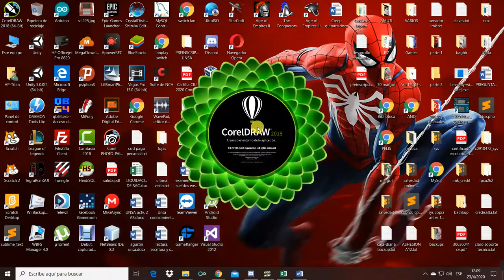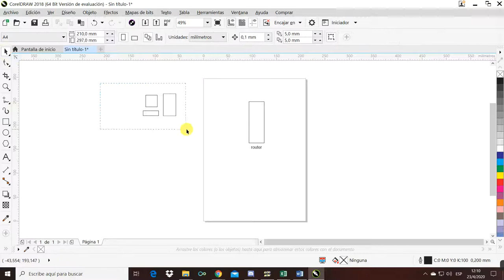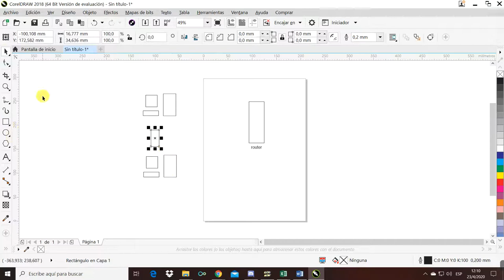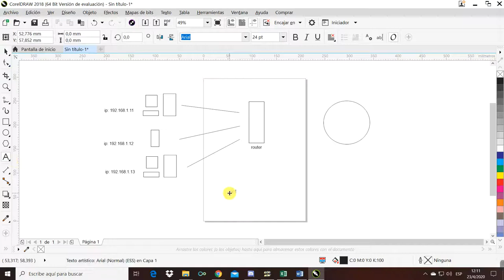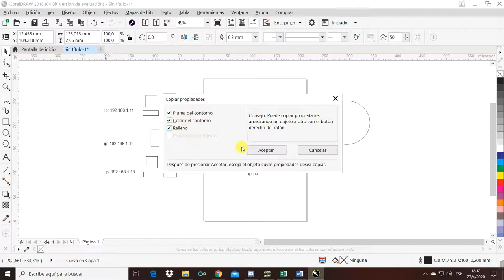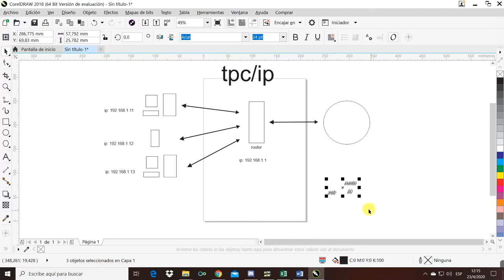03 Puertos y firewall parte 1